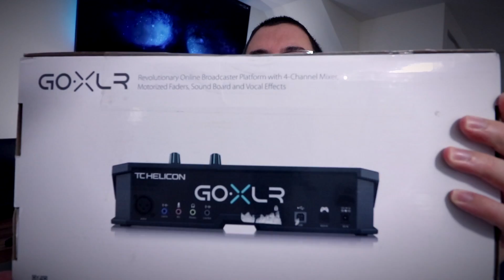GoXLR Unboxing | Best Mixer for Live Streamers?